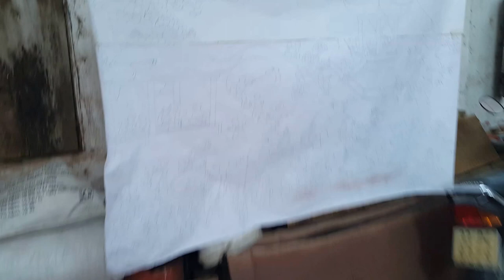Tranh Gỗ Bách Tử Đồ. Nét Tinh Hoa Ngàn Xưa Qua Từng Nhát Đục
Mời quý vị thưởng thức các tác phẩm tranh gỗ thủ công Bùi Gia tại:

Tranh gỗ Bùi Gia chuyên đục chạm những tác phẩm tranh gỗ độc bản, sáng tạo và không đụng hàng bất cứ nơi đâu.

Xin mời quý vị thưởng thức tác phẩm có hơn 100 nghìn lượt xem trên Youtube tại đây:

Tranh gỗ Thuận Buồm Xuôi Gió được chúng tôi đục thủ công hoàn toàn, mẫu tranh khác biệt, mới lạ, không trùng lặp với bất kỳ nơi đâu.

Nếu quý khách mong muốn sở hữu những tác phẩm tranh gỗ độc bản, duy nhất và sáng tạo. Xin hãy ghé qua xưởng chế tác thủ công tranh gỗ Bùi Gia để thưởng thức những tác phẩm tranh gỗ có 1.0.2 này.

Quân Bùi: 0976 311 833